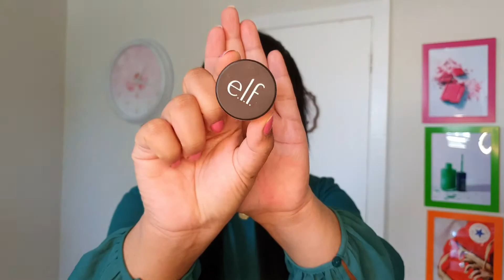Green eye makeup 💚